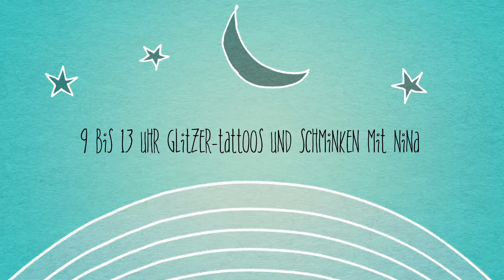Samstagsmarkt Wünnewil 4.9.2021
Der Herbst startet mit einem bunten und vielfältigen Angebot auf dem MIT ABSTAND freundlichsten Samstagsmarkt.